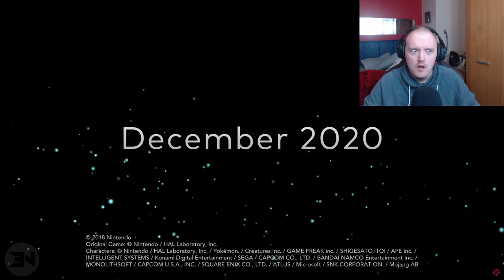SEPHIROTH IN SMASH REACTION - Super Smash Bros. Ultimate – The One-Winged Angel REACTION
I HAVE SPENT OVER $1000 on this game! SEPHIROTH IN SMASH REACTION - Super Smash Bros. Ultimate – The One-Winged Angel REACTION

Background Music
On My Way by Ghostrifter Official

Sephiroth in smash reaction is epic. Smash bros ultimate sephiroth reaction nearly killed me, but I couldn't scream because we have an 8 week old puppy lol super smash brothers ultimate has sephiroth and I can't believe it